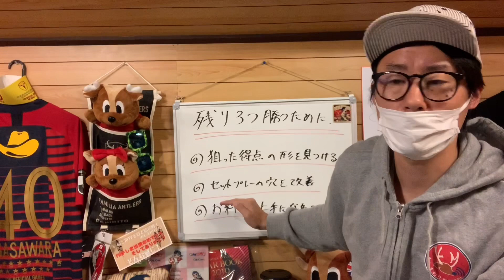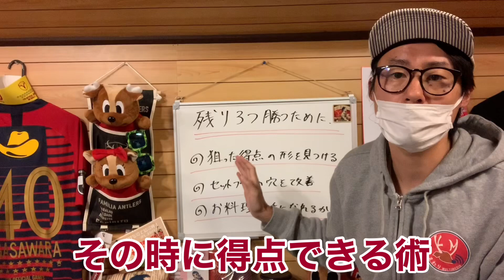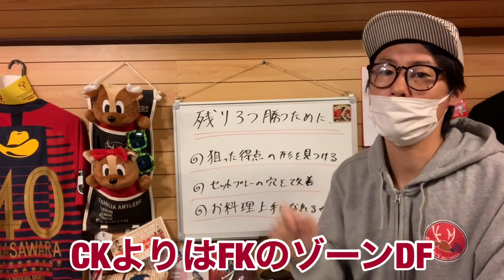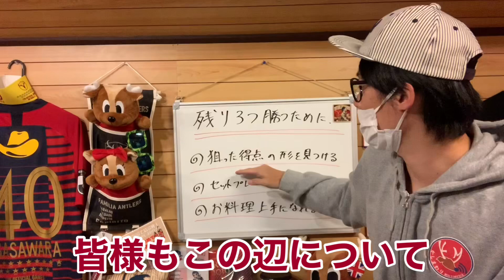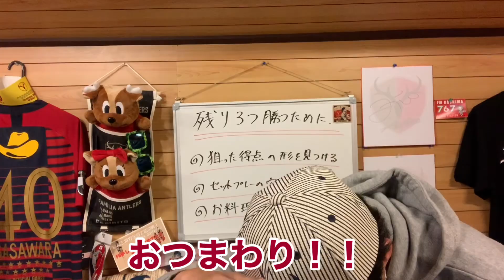【残り3つ】鹿島アントラーズがリーグタイトルに必要な3つの要素【人事を尽くす】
デスソースに喉をやられた配信者の声はこうなる。

動画Special Thanks:
弟 @mtryooooosk09